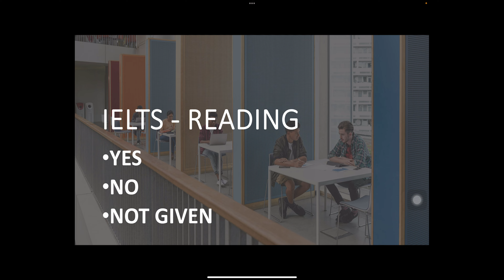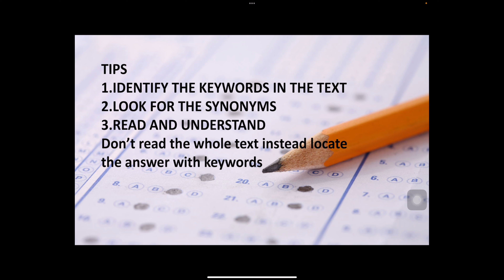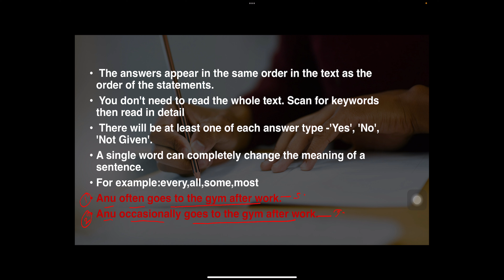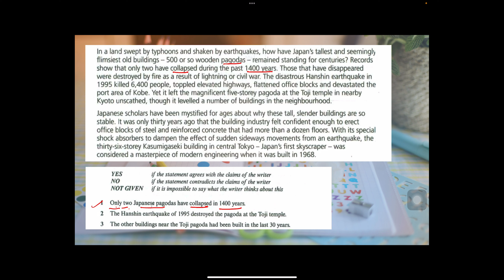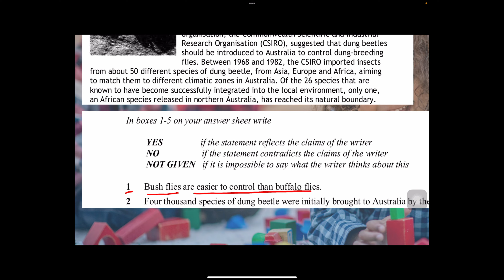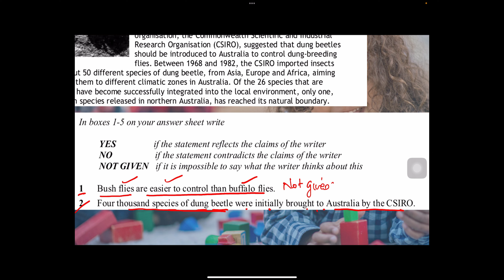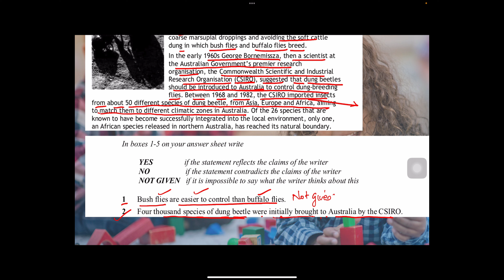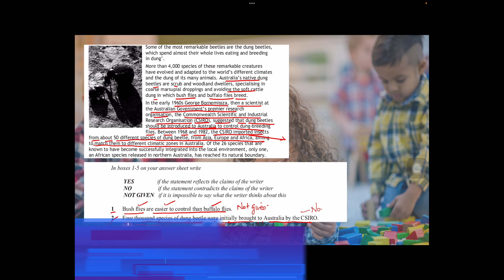HOW TO DO YES,NO,NOT GIVEN TYPE QUESTIONS